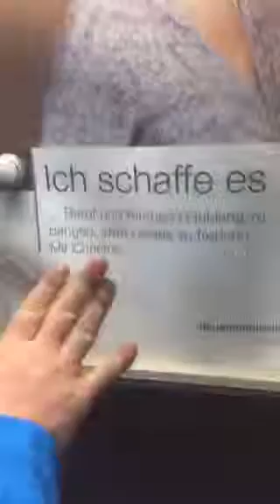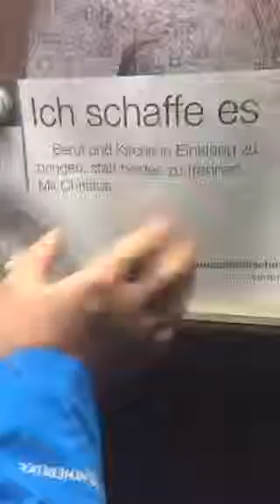katyascha Ненормальные в ночи